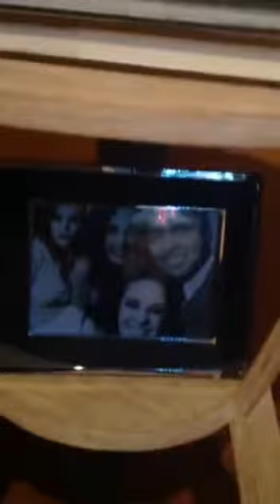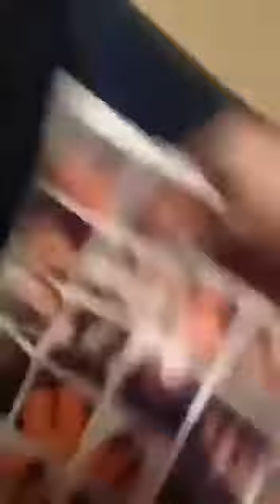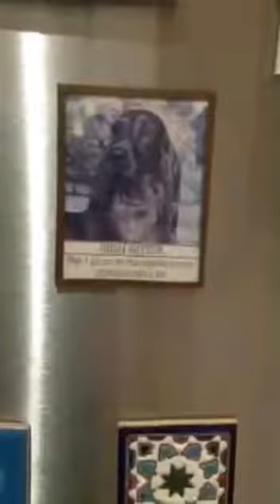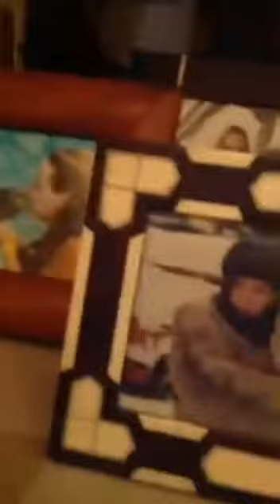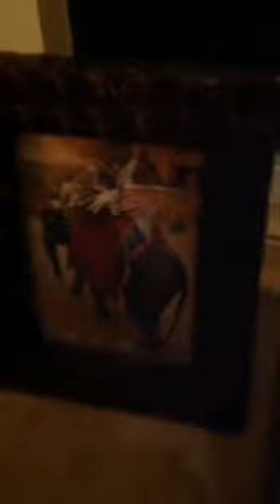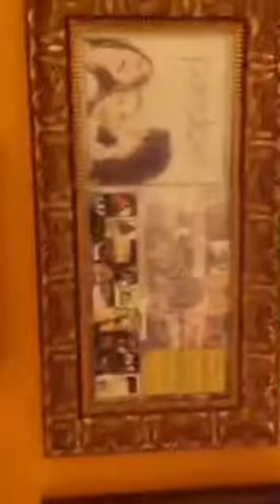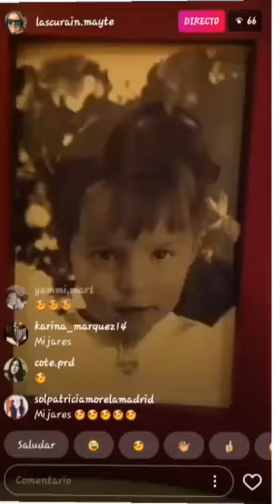Mayte Lascurain Instagram Live 3/Dic/2017